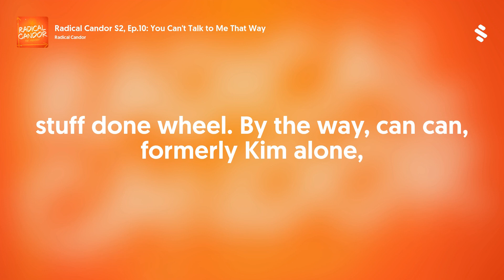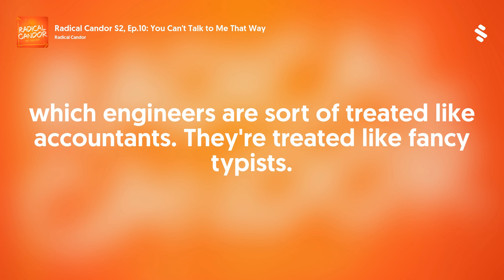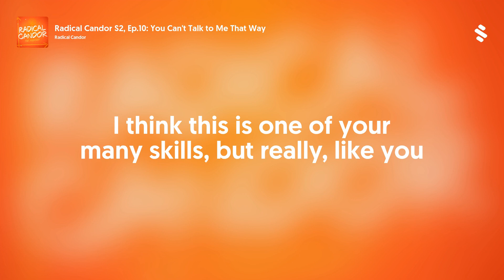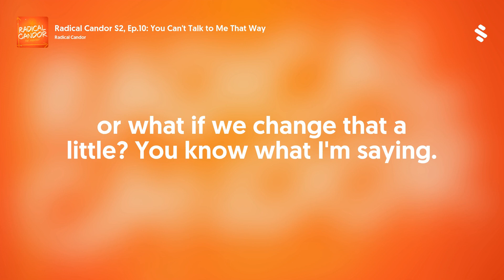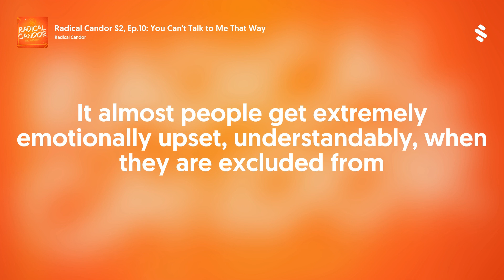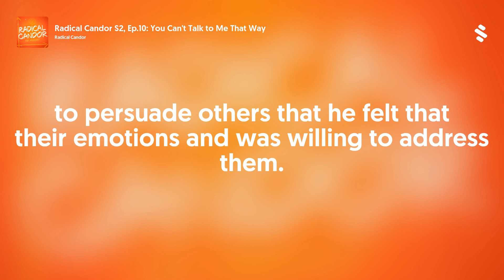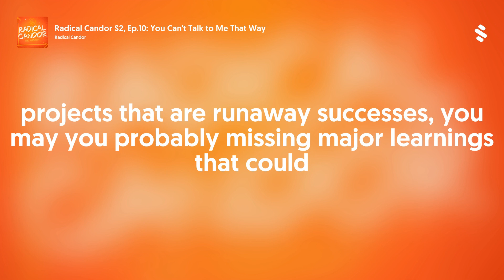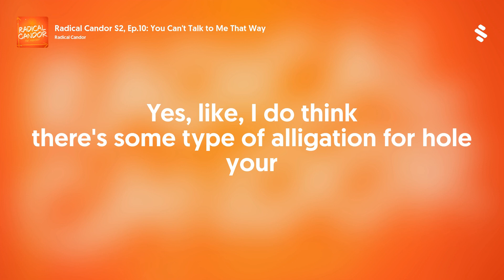Radical Candor S2, Ep.10: You Can't Talk to Me That Way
If someone has approached you and said, "In the spirit of Radical Candor ..." and then proceeded to act like a total jerk, you've experienced how some people use Radical Candor to justify being their worst selves. This behavior is not Radical Candor; it's what we call Obnoxious Aggression. Kim, Jason and Amy agree that nobody should have to pay the asshole tax or work for a seagull swoop-and-poop boss. They also explain why Radical Candor is actually compassionate candor versus a license to act like a jerk.